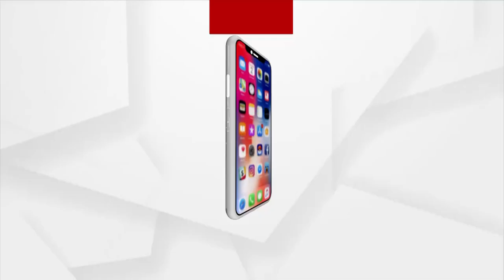ଆରମ୍ଭ ହୋଇଛି ବଳଭଦ୍ରଙ୍କ ପହଣ୍ଡି ବିଜେ ନୀତି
Pahandi Bije of Lord Balabhadra Begins